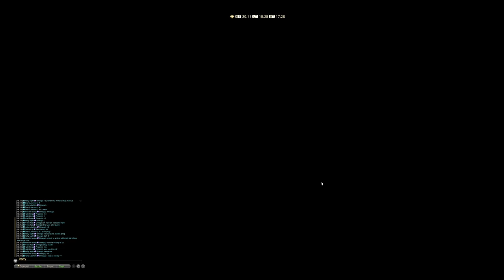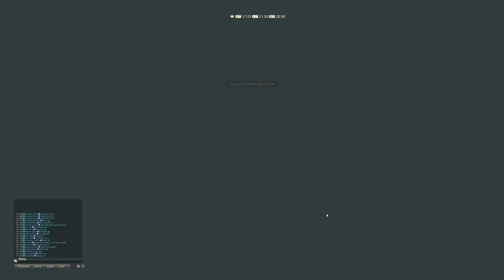FINAL FANTASY XIV | GAMEPLAY #477